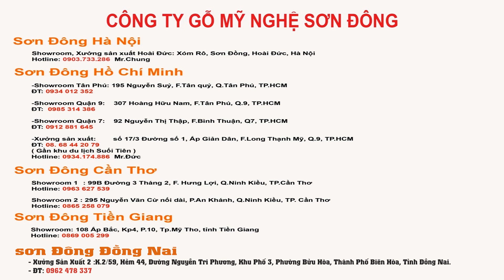Bộ bàn ghế gỗ gõ đỏ hoàng gia giá rẻ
đồ gỗ sơn đông
nội thất sơn đông

ĐT: 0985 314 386 Mr.Dũng

-Xưởng Sản Xuất:        Số 17/3 Đường 1, Ấp Giản Dân, F.Long Thạnh Mỹ, Quận 9, Tp.HCM ( Gần khu du lịch Suối Tiên)

SƠN ĐÔNG ĐỒNG NAI
- Xưởng Sản Xuất 2 : K.2/59, Hẻm 44, Đường Nguyễn Tri Phương, Khu Phố 3, Phường Bửu Hòa, Thành Phố Biên Hòa, Tỉnh Đồng Nai.
- ĐT:  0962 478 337 Mr.Đạo